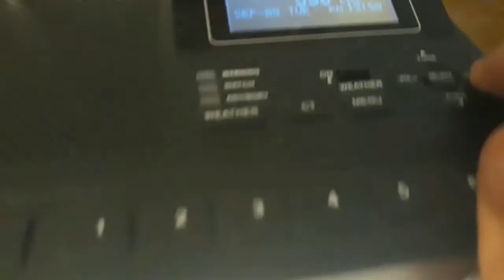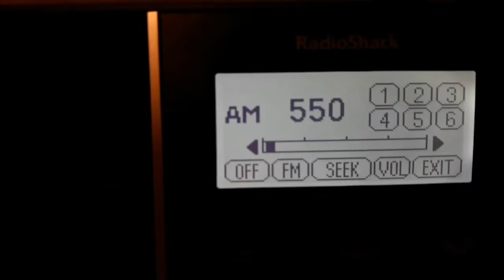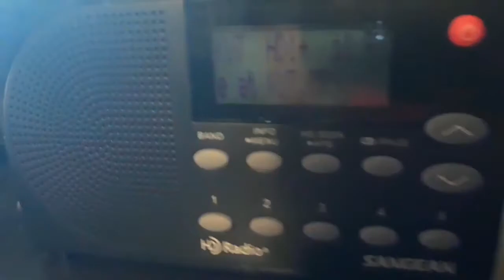Texas Required Monthly Test | EAS #479-487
Huh, a TIMEX T300B on the thumbnail, we are very close to 500 captures!!

Today was the first day of school for me, but that didn't stop me from getting the Monthly Tests today, but hey we could have some Fire Drill videos whenever it's safe to do so.